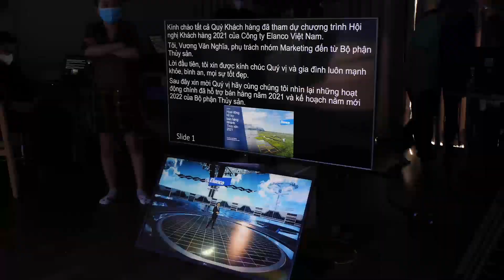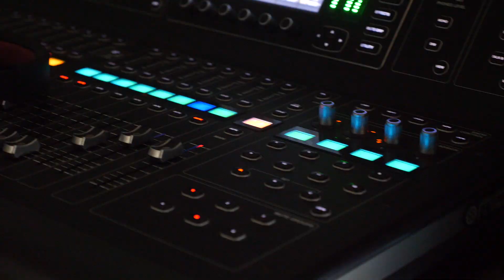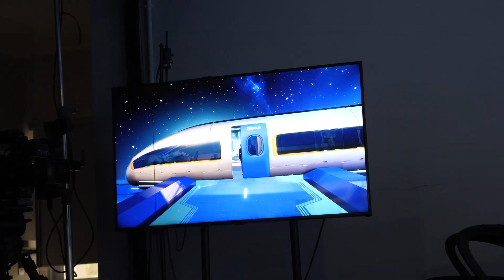[BTS] ELANCO Customer Conference 12.2021 | BS Group Agency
It’s been officially over 13 years we have dedicated our heart and soul to events. We are proud to be our clients’ companion, understanding, commited, caring, and flexible.

Our Vision: “The moment may be temporary, but the memory is forever”. As an agency for bespoke events, we aim to create events that will build a heritage; events that you are proud of, and so are we.

Our Approach: As the high-end event agency, we constantly challenge ourselves to innovate the event management process while maintaining a wide extensive network with competent suppliers. All are dedicated to offering high-quality event and the best experience to our attendees.

Office: 10 Street 18, Him Lam Residence, District 7, HCMC